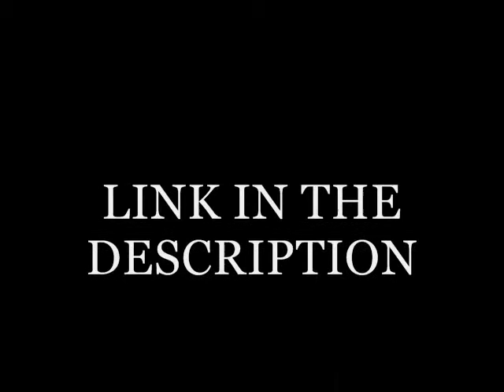Negan Lucille Barbed Wire Bat T shirt